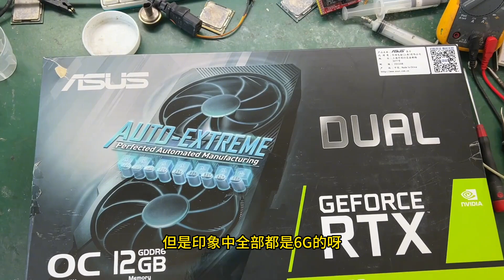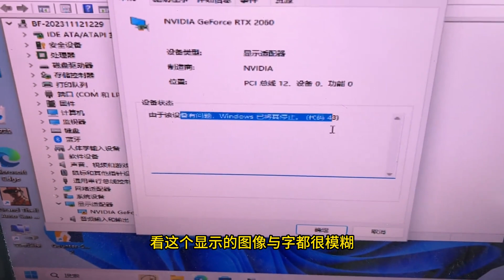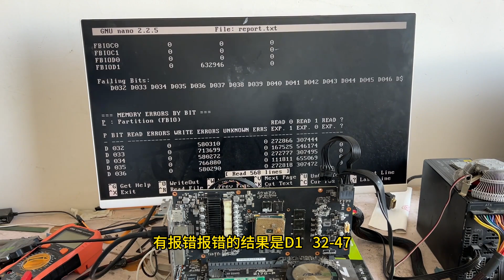2060还有12G版本，N伟达刀法可以的，花屏掉驱动换显存搞定